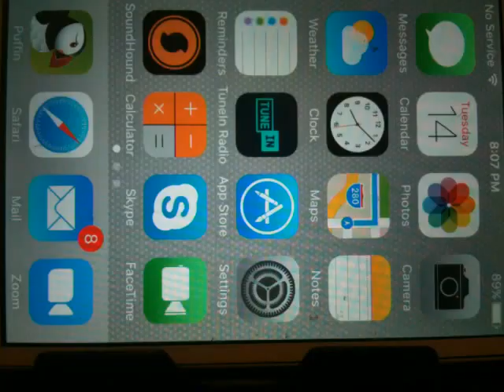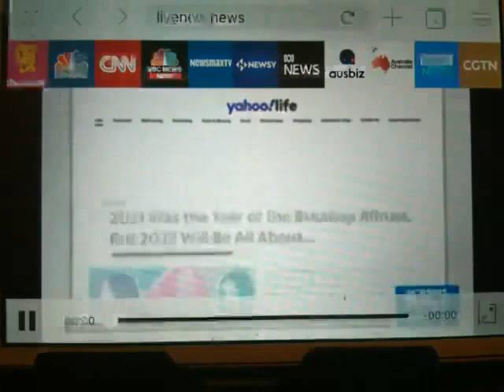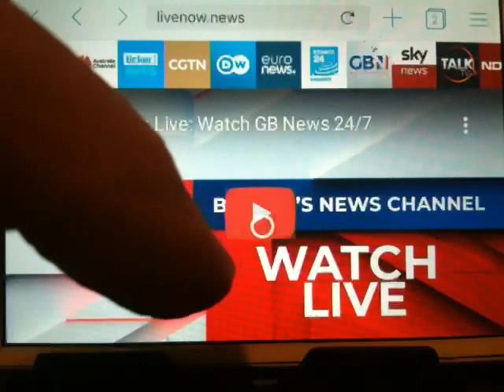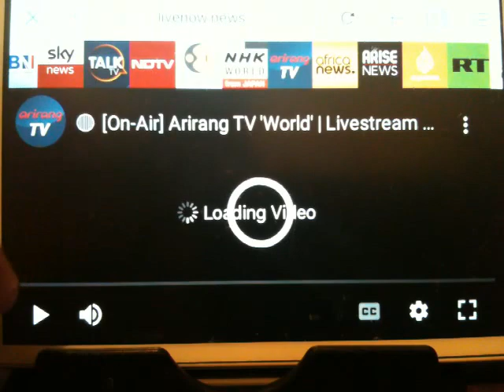PUFFIN BROWSER RUNNING ON IPHONE 4S STREAMING livenow.news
This video explores the power of older iPhones especially if you can load the Puffin "Browser".  Puffin is an App where the server in the cloud does all the heavy lifting while the client App on your phone appears to work like a browser.  Puffin goes where the out of date Safari browser won't go.  Puffin may even be more responsive than Safari on a modern iPhone.

This video shows my iPhone 4S streaming many news sources using the link livenow.news such as ABC, CBS, NBC, CNN, NewsMax, DW (Germany), France24, Sky News (UK), NHK (Japan), CGTN (China), Euro News, NDTV (India) and several more.  Some of the streams are from YouTube and thus require an extra press to start.

The list of the streams at the top can be moved out of the way so the video stream can be watched full screen (not shown in this video).  So long as you have Wi-Fi or Data, you can watch any of the streams where ever you are.  livenow.news can also be accessed with most browsers from any PC.  On a larger screen device you can watch 4 streams at once in the livenews.now Quad Mode.

Puffin requires iOS 8.0 or higher.  It runs in this video on my iPhone 4S but not my 3G.  However the 3G did a great job making the video of the 4S streaming livenow.news.  Each phone was placed on convenient plastic stands.

1 - Quad Mode
2 - Puffin App on the 4S
3 - Device Stands
4 - 3G aimed at the 4S
5 - 3G video of the 4S streaming
6 - The streams presently at livenow.news